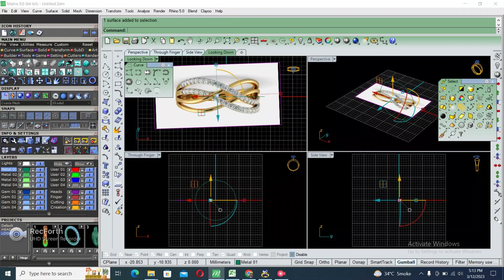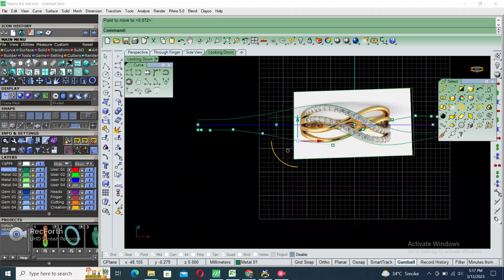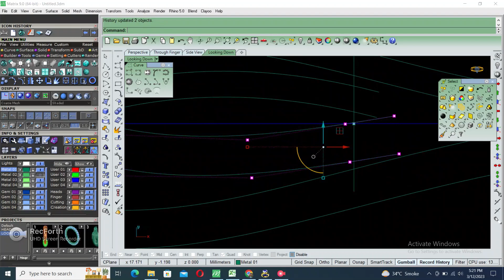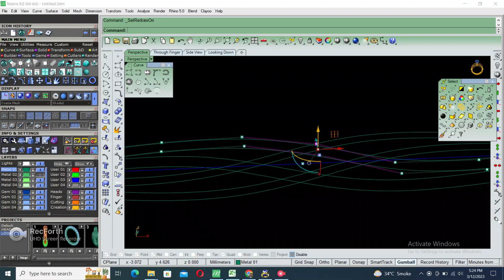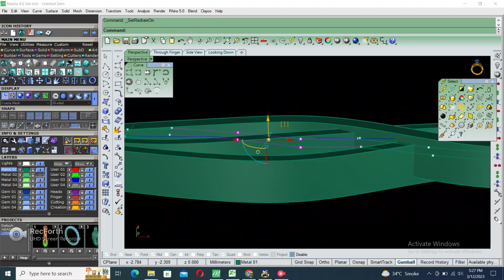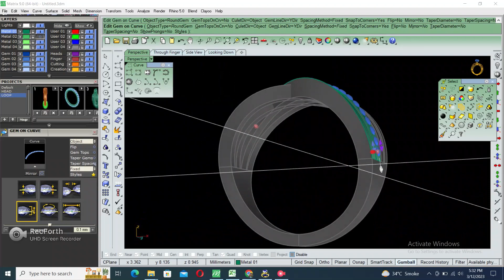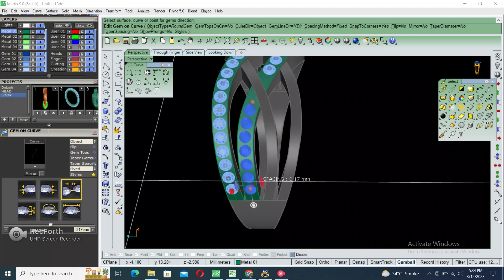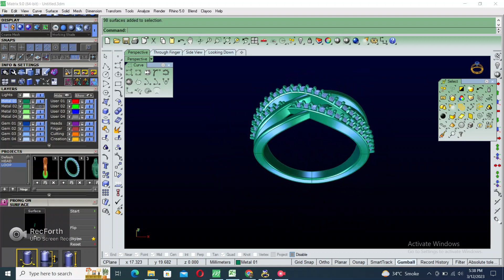||Making of Engagement Ring in Matrix9 ||Ladies Ring ||Women's Ring ||Ladies Ring Tutorial